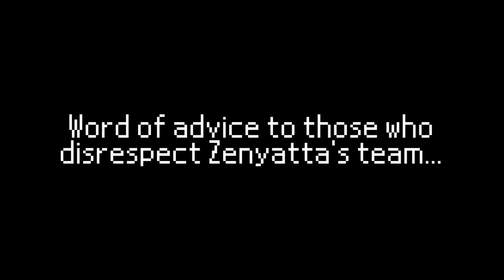Overwatch: Don't Trigger Zenyatta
Nobody teabags my teammates and gets away with it.